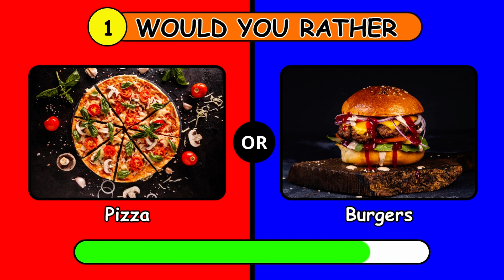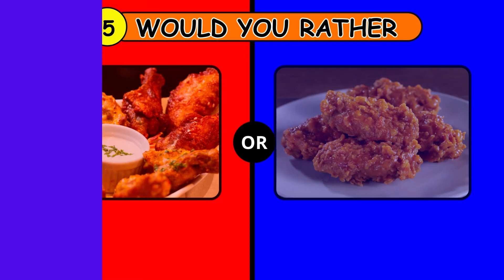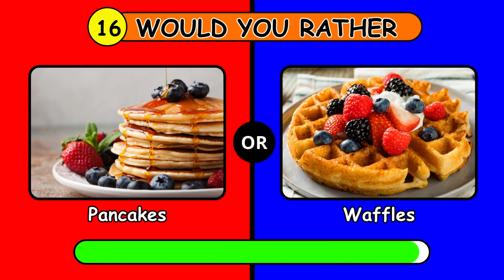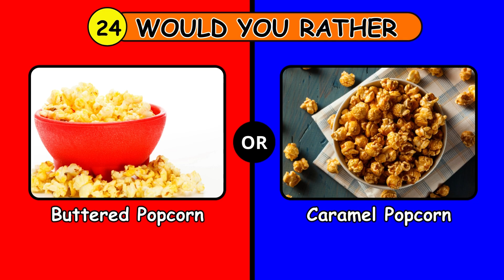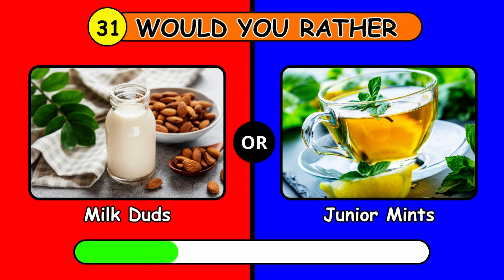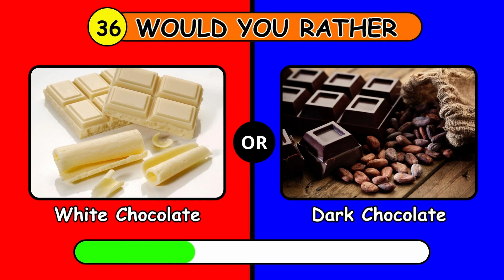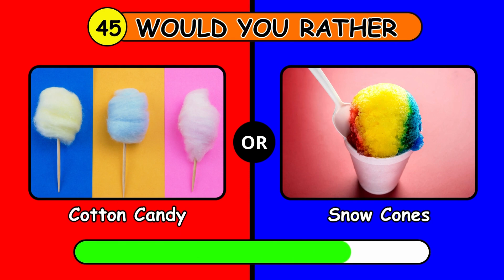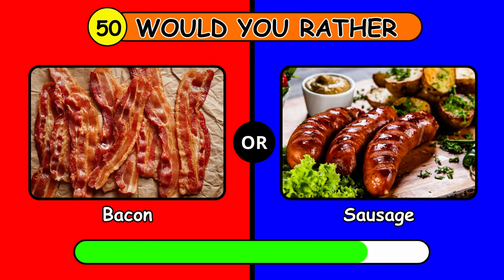Would You Rather? 🥣 Junk Food Edition 🥓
In this new Challenge, Would You Rather-Junk Food Edition. Find out in this fun guessing game. Remember you will be have only 5 seconds to Choose your answer. There are total 50 Questions.